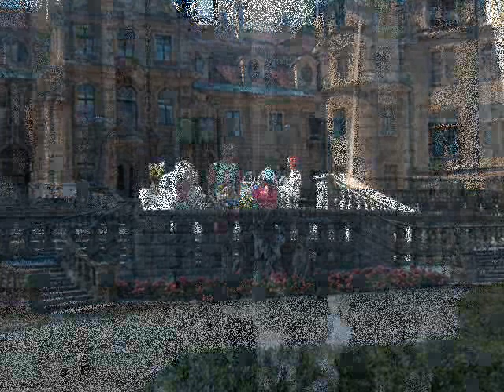Moszna 2006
wycieczka